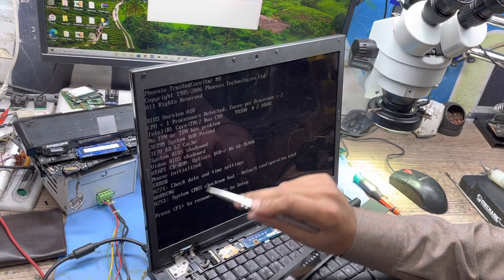How to unlock dell bios password ||ah laptop|| Free Unlock bios password